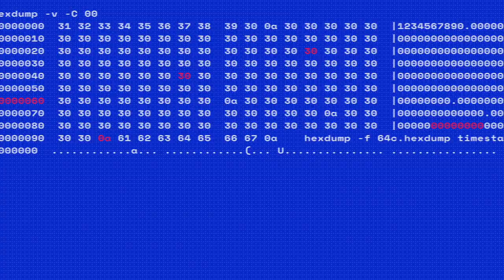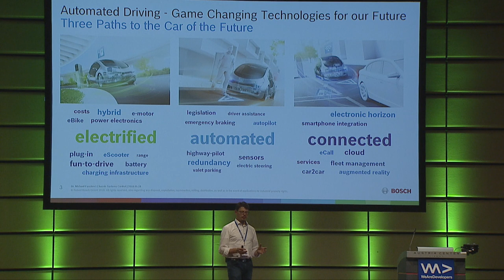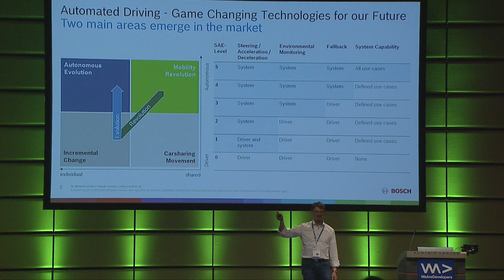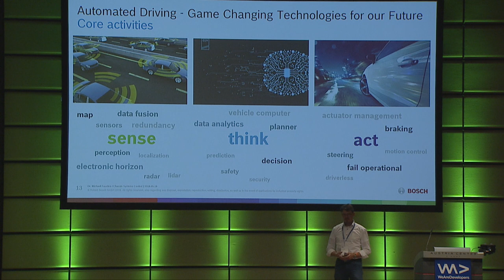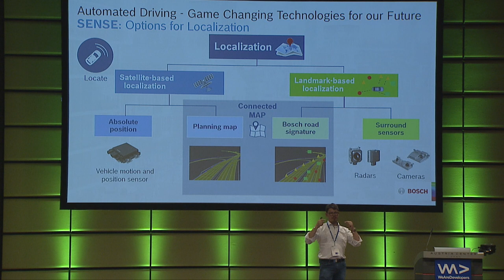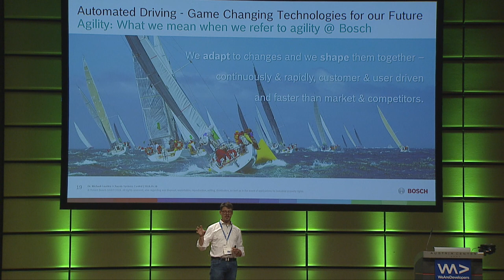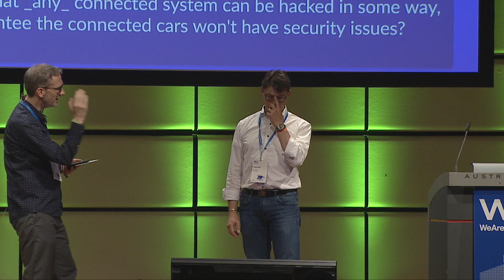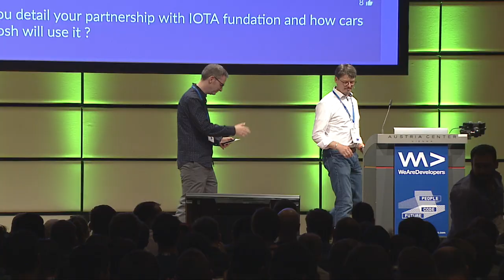Automated Driving – Game Changing Technologies for our Future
In this talk, Michael Fausten touches upon some of the most exciting new technologies in the design of automated driving systems and reflects the related development methods.